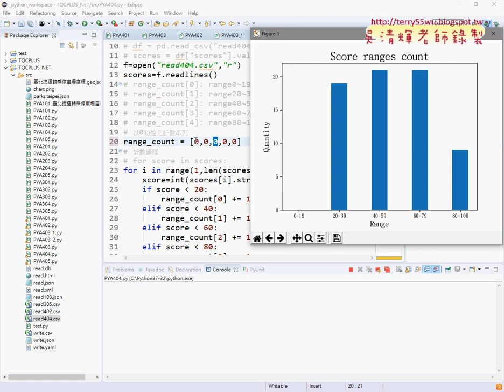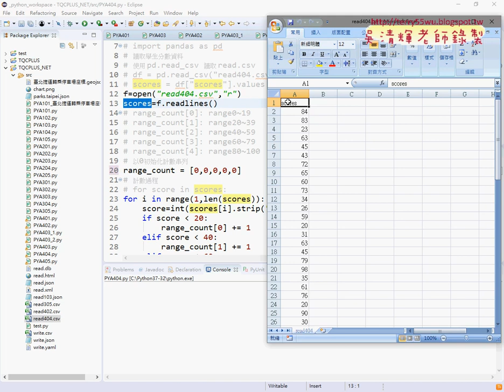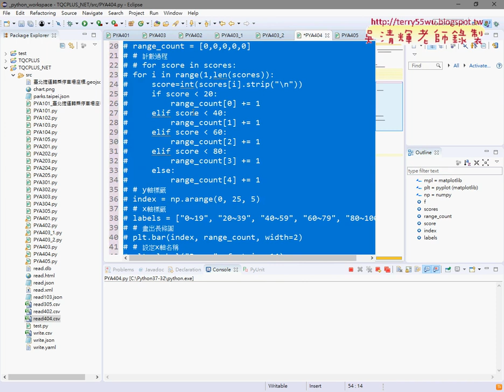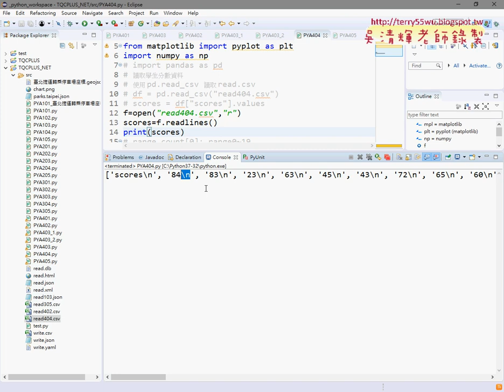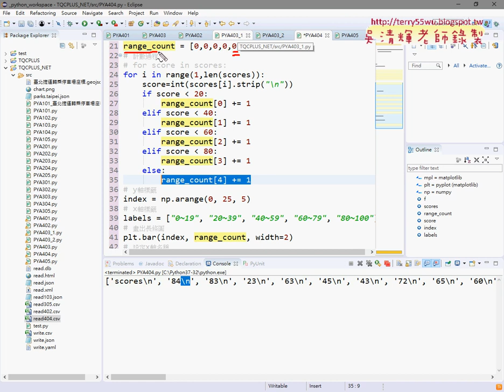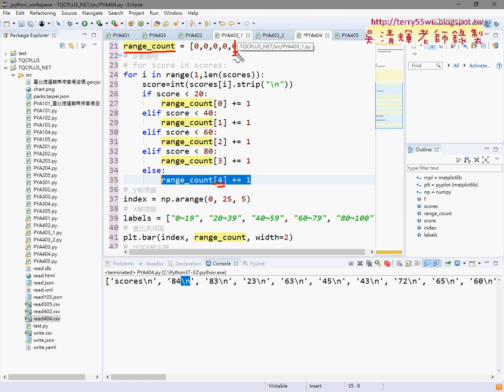09 404 長條圖讀取CSV與計算筆數